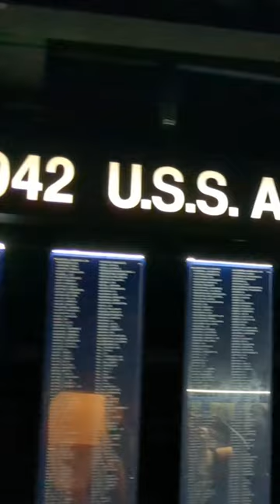shorts battleship mobilealabama alabama history historical navy warships fyp comedy vlog